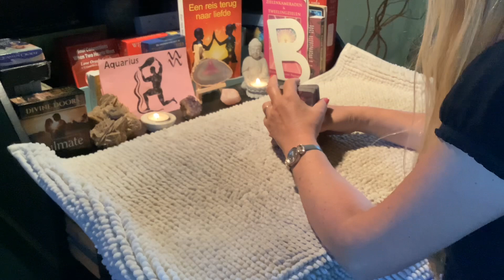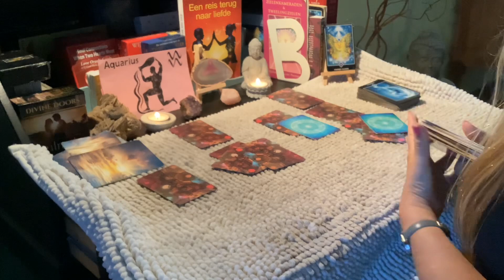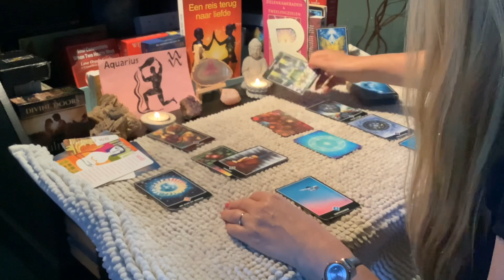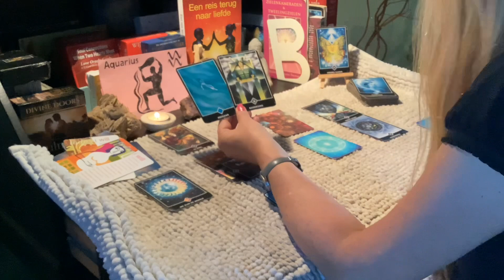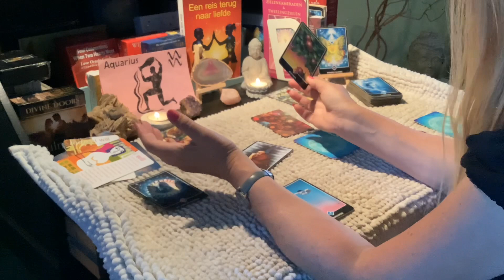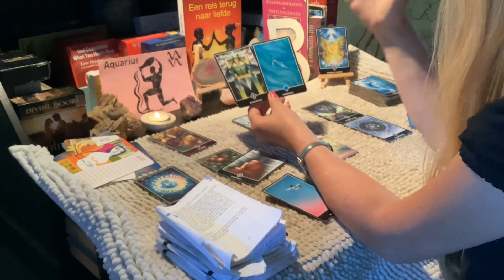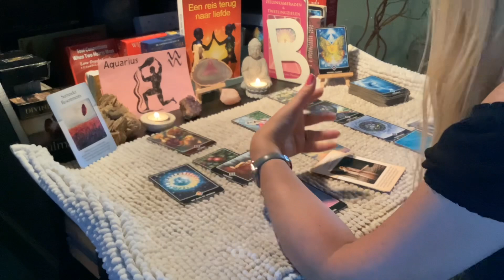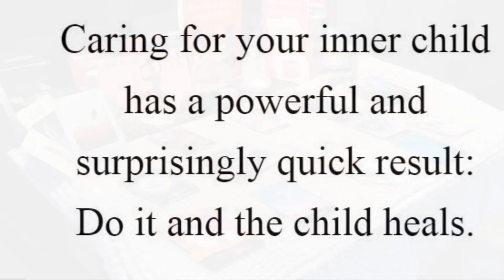Intuïtieve tarot Sterrenbeeld Waterman ♒️ september 2022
-NIEUW:  Persoonlijke coaching inclusief tarot legging (boodschappen BRON) met persoonlijke uitleg methodiek innerlijk kind were + video innerlijk kind werk. Deze video kun je onbeperkt terugkijken.

-AANRADER: All in coaching traject: eerste sessie anderhalf a twee uur inclusief uitleg innerlijk kind werk + vijf vervolgsessies van een uur. €366,—